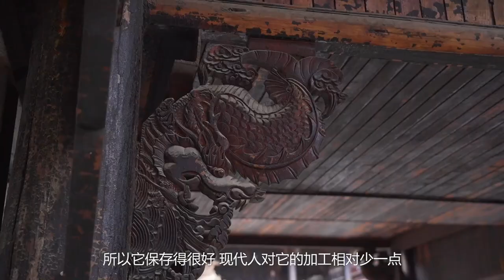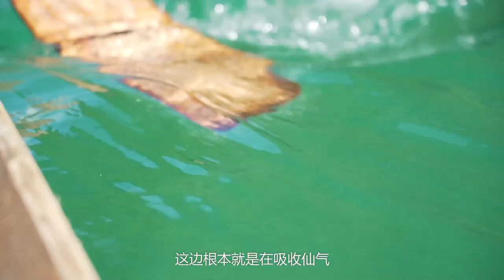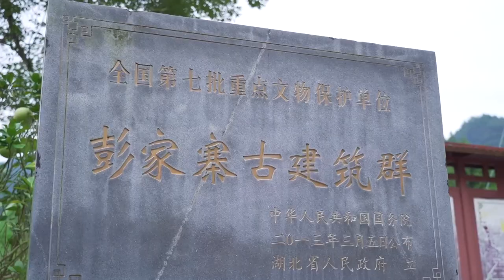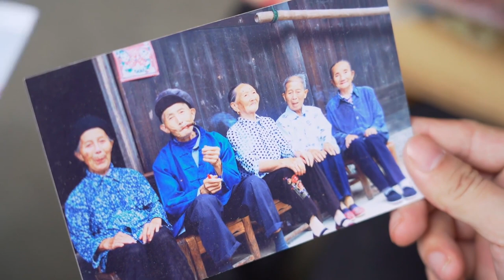在武漢和重慶之間藏著一個“人間仙境”，景色極美，吃的東西也很有獨到風味！ 【品城記】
這邊可逛的地方太多了，三天時間真的不夠用！
今年走了不少地方，有熱鬧的大都市，也有恬靜的小鄉村。但是兩相比較，我們發現，自己更愛恬靜的小鄉村。可能跟我們工作的地方就在大城市有關吧，每天面對著高樓大廈車水馬龍，面對著老闆和客戶的臭臉，以及一堆無法完成的KPI，心裡就莫名的煩躁。而每次來到遠離大都市的小鄉村，立馬就能換一種心情，變得輕鬆、暢快起來。如果你跟我們有一樣的愛好，那麼今天這個地方你一定要來走一走。無論是美食、美景，還是當地的人文風情，都很有治愈效果！